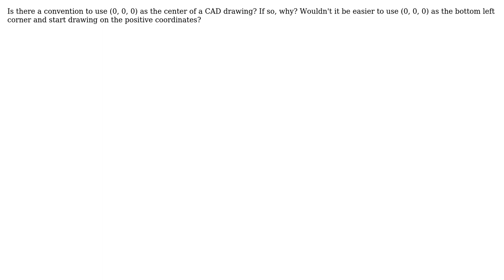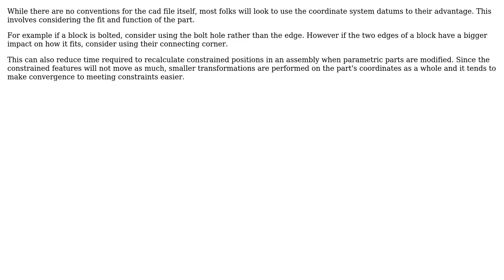Engineering: What is the convention for the origin coordinates of a CAD drawing?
With thanks & praise to God, and with thanks to the many people who have made this project possible! You are responsible for your own actions.